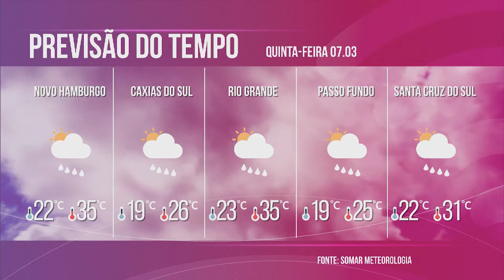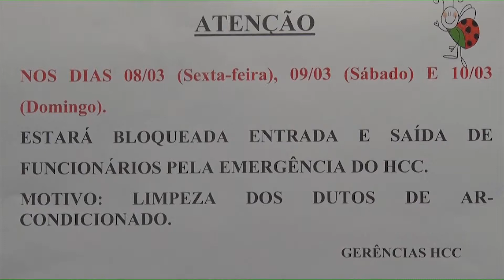Jornal da RDC: A violência na Cidade Baixa no Carnaval - 06/03/2019 (Completo)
Jornal da RDC

Apresentação: Lilian Abelin

Comentários: Ricardo Azeredo e Darci Filho